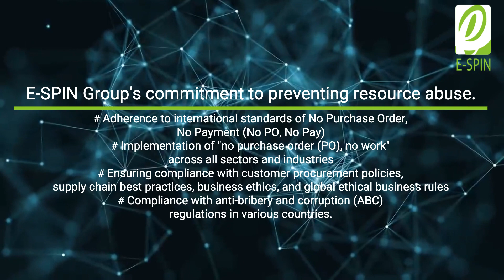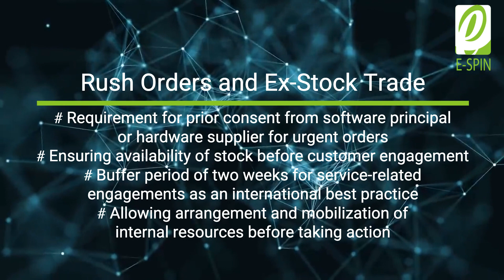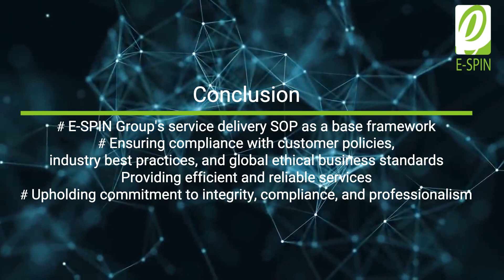Enhancing Service Excellence: E-SPIN Service Delivery SOP for IT Services and Projects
This is the video remake from the post from E-SPIN for those who prefer video over text as mean for the content consumption.